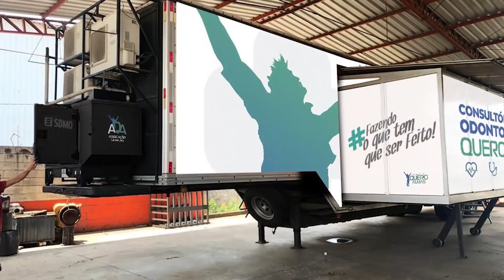SAMUEL MARIANO - DVD TESTEMUNHOS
Contribua com o Projeto Quero Almas:

ASSOCIAÇÃO QUERO ALMAS
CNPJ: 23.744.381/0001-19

Banco 104 - Caixa Econômica Federal
Agencia: 2124
Operação: 013
Conta Poupança: 44860-7

Banco 237 - Bradesco
Agencia: 2116-4

Banco 001 - Banco do Brasil
Agencia: 0710-2